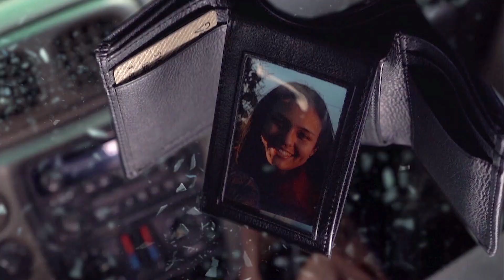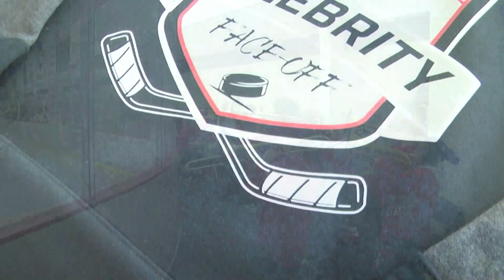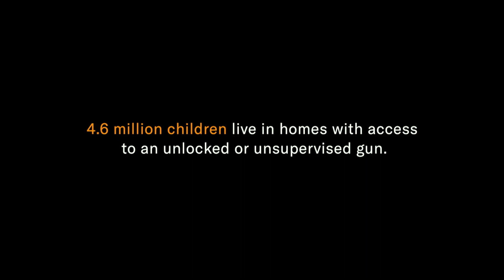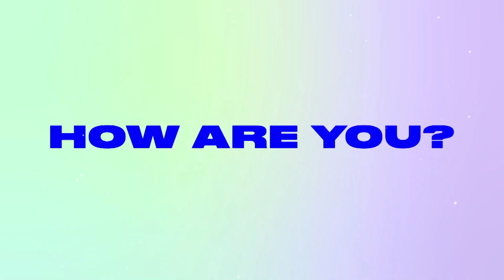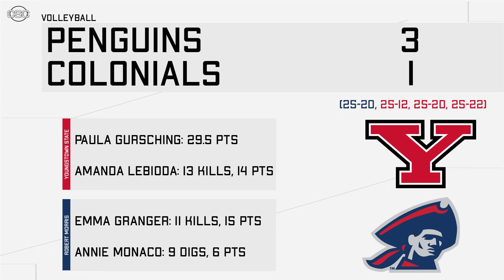RMU Colonial Sports Center |11-11-2021